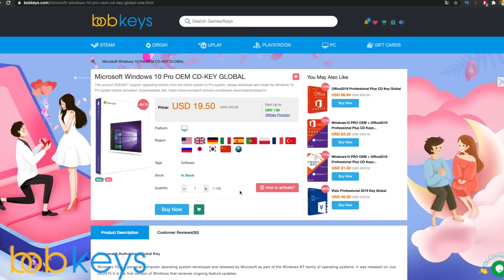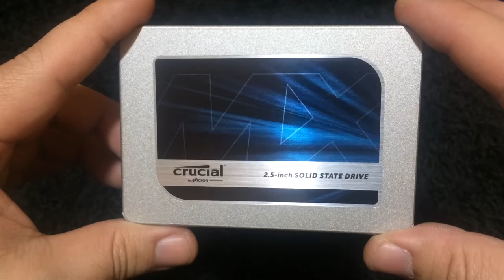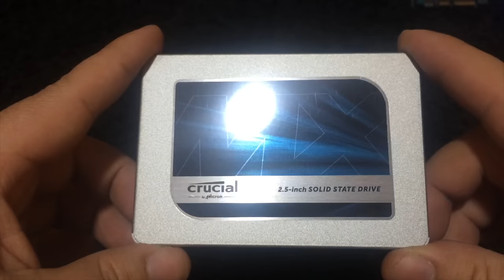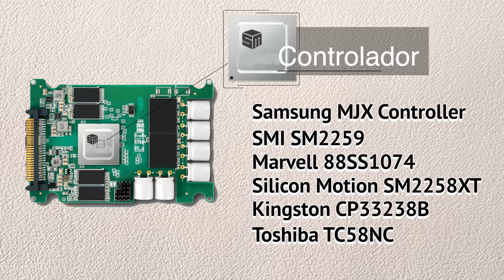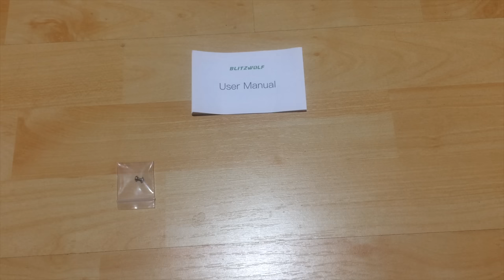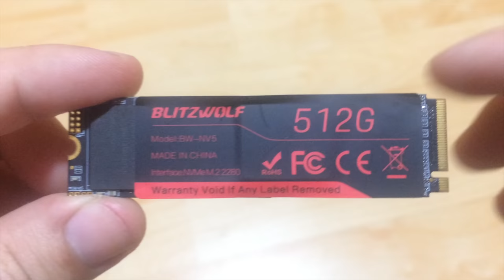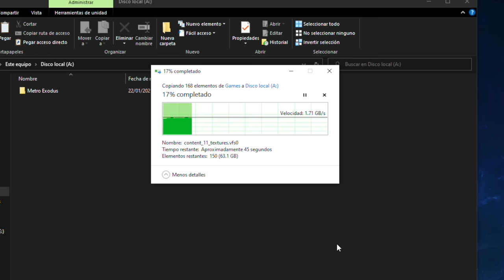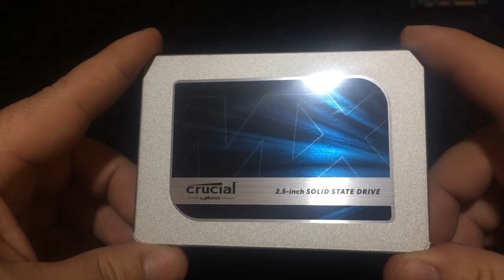NUEVOS SSD VERSION 1.3 - Todo lo que debes saber sobre los SSD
Activación genuina de por vida Office Home and Business 2019 $ 44.3

Link SSD NVME 1.3

𓀞𓀟𓀠𓀡𓀢𓀣𓀤𓀥𓀦𓀧𓀨𓀩𓀪𓀫𓀬𓀀𓀞𓀟𓀠𓀡𓀢𓀣𓀤𓀥𓀦𓀧𓀨𓀩𓀪𓀫𓀬𓀀